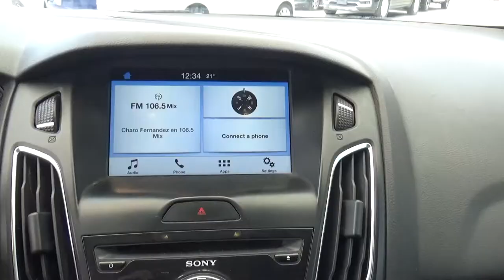Ford / Focus / 2016 - GL273097